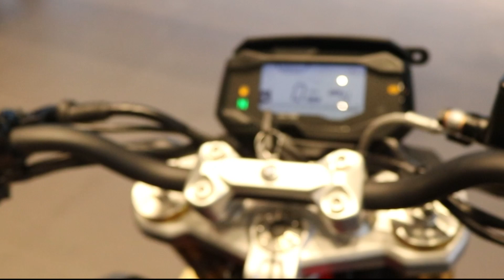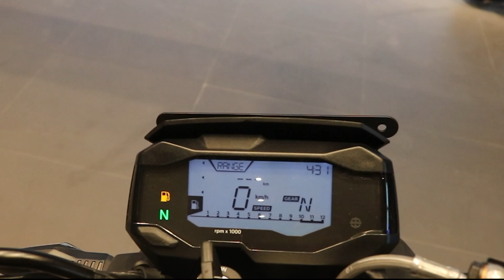BMW 2020 New BMW G310R BS6 and BMW 310GS BS6 India POWER and lower price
This vlog is about BMW
Hope you guys liked the video